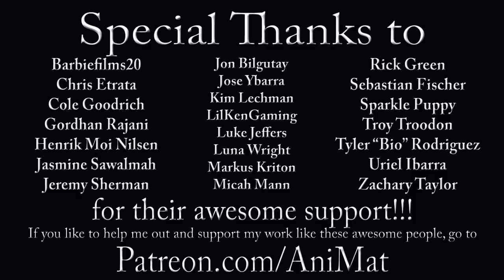The Muppet Show Ep. 53: Pearl Bailey - The Muppet Vlog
How can you do a Camelot bit without ACTUALLY doing a Camelot bit?